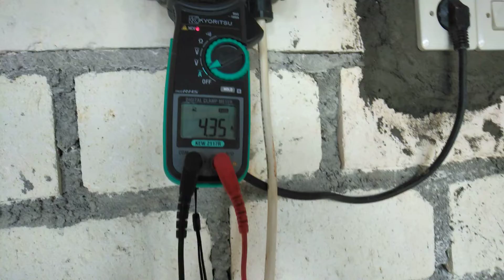Sumure mantur maneh maseh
JBS team
@Jasa bor sumur
@Stroos paku bumi
@Ground pembumian dg alat ukur
@Pasang penangkal petir ujung kurn
@Inst. Listrik 220v 380v
@Las pagar, kanopi, rak tandon minimalis
Terima kasih